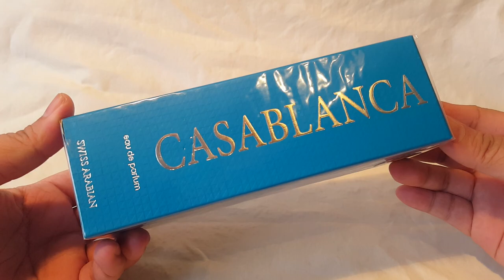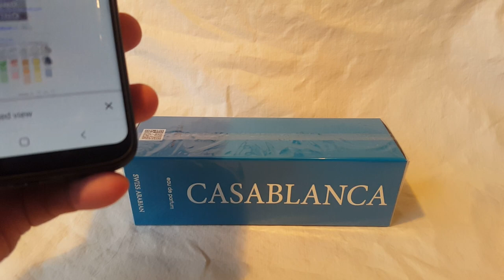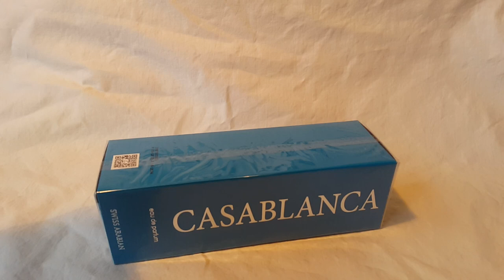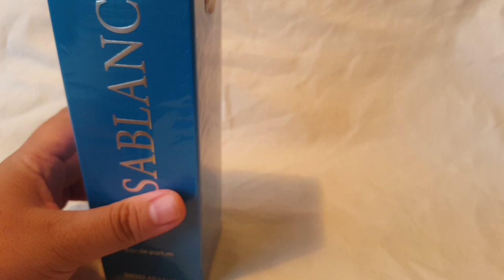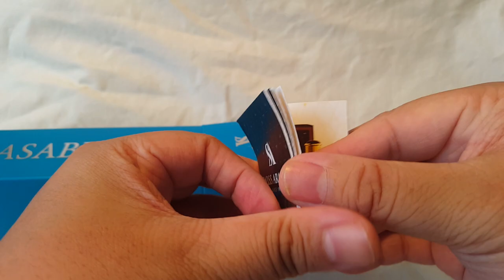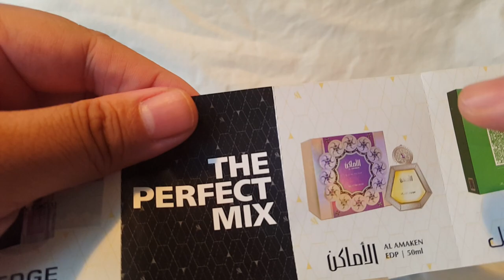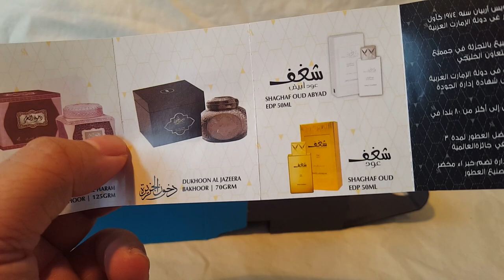SWISS ARABIAN CASABLANCA | I Was Soooo Curious About This Perfume!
Here's my first sniff and unboxing of SWISS ARABIAN CASABLANCA. The first I've tried from this house.

Fragrances mentioned:
Swiss Arabian Casablanca
Nobile 1942 La Danza Delle Libellule
Amouage Interlude Man
Lancome Oud Bouquet